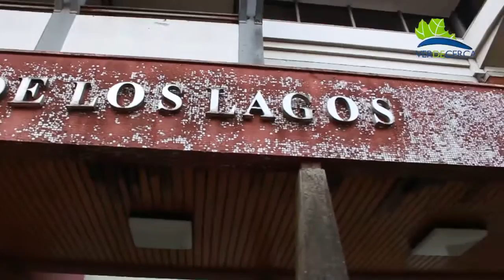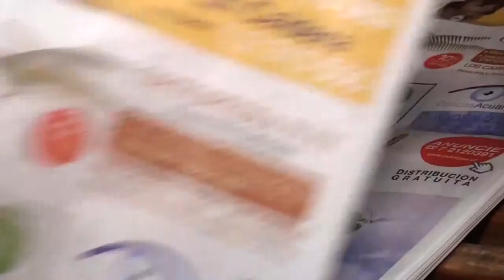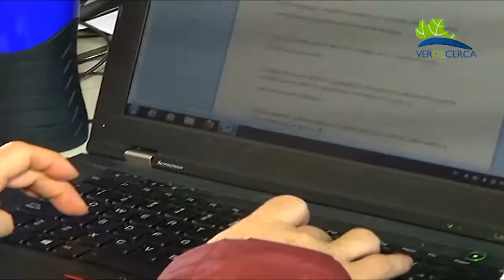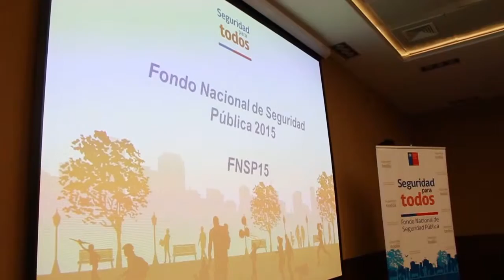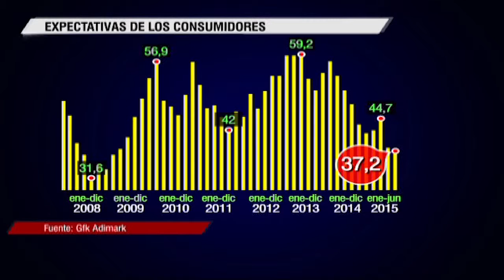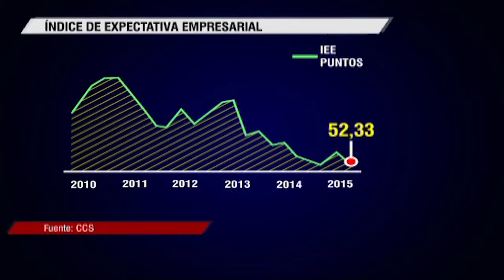noticias 14 julio